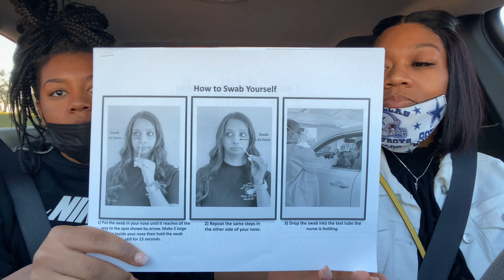COVID-19 TESTING (Nose swab test)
CHARLEYS MUKBANG | Philly Cheesesteaks + Hot Wings + Loaded Fries STEAK N SHAKE MUKBANG 음식 | Burger + Frisco Melt + Birthday Cake Shake + Onion Rings CARBANG

BEST KOREAN STREET FOOD FROM CHOONG MAN MUKBANG | 한국 길거리 음식 먹는 放送 음식 치킨

BLOODY NOSE MUKPRANK ON MY DAUGHTER + TRYING DUNKIN DONUTS